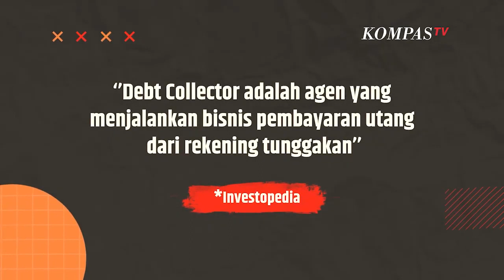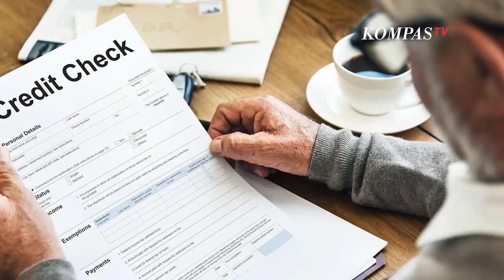Berkaca dari Kasus Clara Shinta, Mari Mengenal Fungsi dan Tugas Debt Collector| SINAU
KOMPAS.TV  Beluml lama ini viral tentang kasus Debt Collector yang membentak polisi, saat menagih mobil Clara Shinta.

Berkaca dari hal tersebut, bagaimama sebenarnya tugas dan cara kerja Debt Collector?

Cara Kerja Debt Collector

Debitur yang tidak membayar utang saat jatuh tempo, dilaporkan ke biro kredit. Laporan ini yang membuat credit score debitur jelek.

Nah, penagihan utang debitur diserahkan kepada jasa penagih utang dalam waktu tiga sampai enam bulan dari tanggal jatuh tempo.

Debt Collector akan menelpon nomor pribadi atau kantor debitur. Bahkan tak segan untuk datang ke rumah debitur untuk memberi peringatan secara langsung.

Biasanya juga Debt Collector menghubungi keluarga, rekan, dan orang sekitar untuk konfirmasi kontak debitur.

Kemudian jika debitur tidak membayar utangnya, maka Debt Collector akan memperbaharui laporan kredit. Sehingga Credit Score debitur jadi jelek.

Baca Juga Kapolda Metro Jaya Soroti Kasus Debt Collector Bentak Polisi, Clara Shinta: Terima Kasih, Pak di